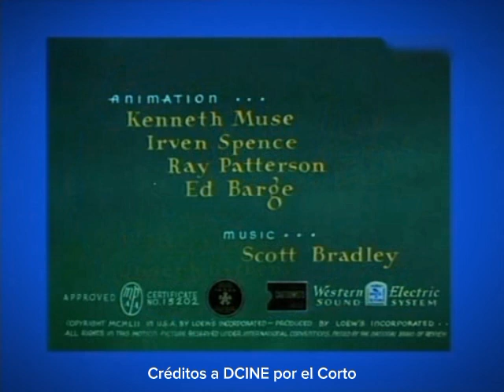Detesto estar Amarrado (Fit To Be Tied) Doblaje Original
(Créditos a DCINE por el corto).